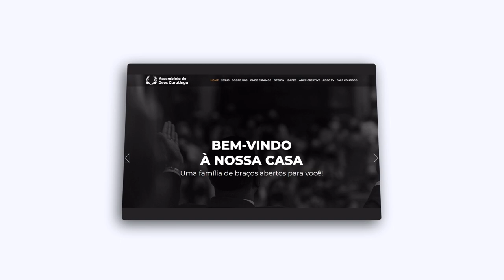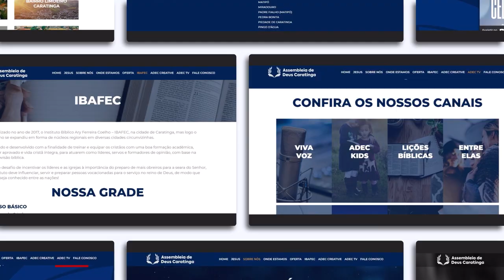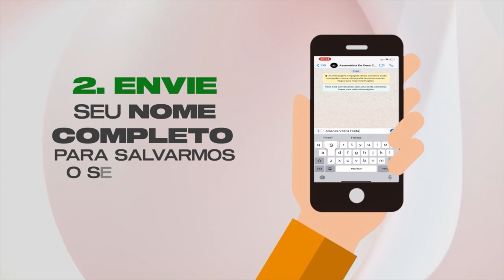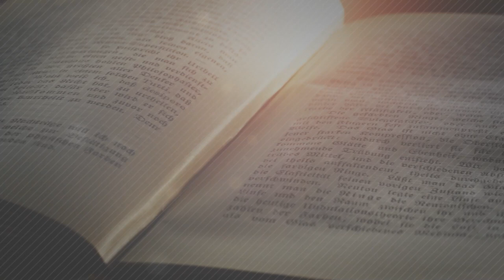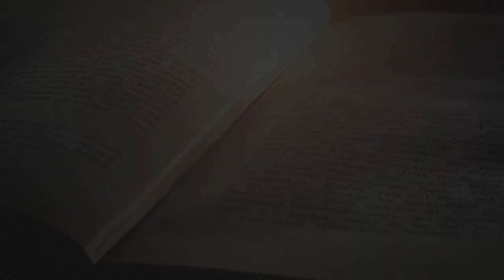WANDERSON MOREIRA - ENTREVISTA | ADEC MUSIC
E vamos começar bem o mês de abril aqui no ADEC MUSIC! No quadro de hoje ADEC MUSIC, recebemos para um bate-papo bem legal o cantor WANDERSON MOREIRA , membro da ADEC em Matipó (MG).

Será um bate-papo onde WANDERSON MOREIRA vai contar um pouco de sua história, de seus projetos futuros, e claro, irá ministrar canções do céus para nossas vidas, afinal, estamos falando de ADEC MUSIC!

Não perca, o programa está simplesmente incrível! Assista e compartilhe com mais alguém.